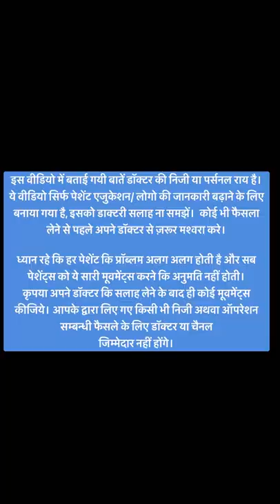Can you squat after hip replacement?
All activities are possible after hip replacement.. see in this video

Hip videos which you might like :-

YouTube channels
1.Dr Pankaj Walecha
2.Dr Pankaj Walecha short videos